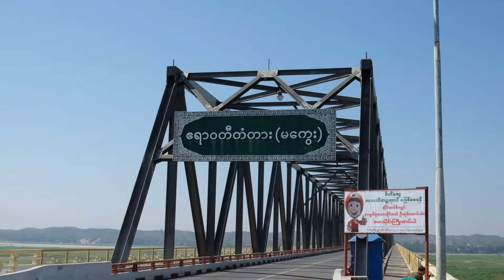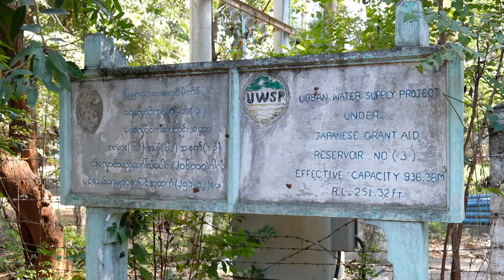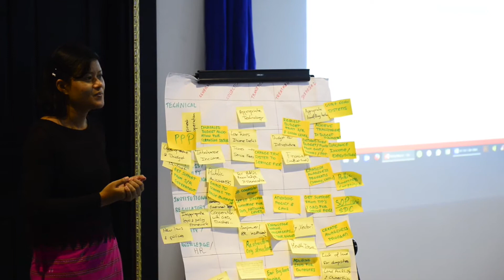Urban services in Myanmar: identifying challenges, needs and expectations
As part of the programme to strengthen the capacities of urban services operators  in Myanmar, initiated by GRET in 2016, the town of Magway, located in the country’s Dry Zone, was selected to implement an integrated water, sanitation and waste management project. With a strong focus on strengthening of operators, this project aims to improve the quality of services in this town of 75,000 inhabitants, and beyond it via workshops to share experiences, and training involving operators from all over the country. Watch the ROSAMUR project video to find out more!
The town of Magway, located in the Dry Zone in Myanmar, was selected to implement an integrated water, sanitation and waste management project. The first months of the project are being devoted to indepth analysis of the current situation. Conditions of infrastructures, operating procedures for the services, and users’ expectations are all parameters that will be taken into account to define appropriate measures to develop services and sustainably improve quality. See the first activities of the ROSAMUR project in this video!